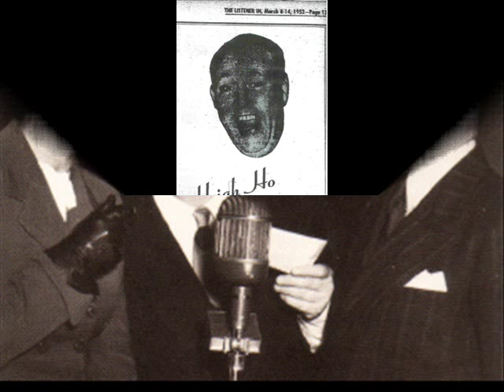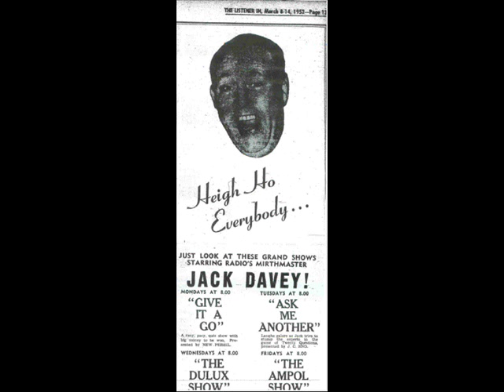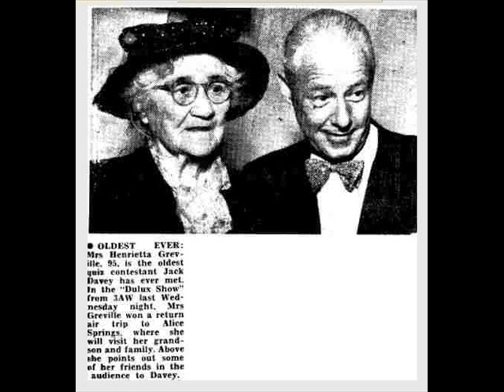heigh-ho everybody!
John Andrew "Jack" Davey was born in New Zealand in 1907 and migrated to Sydney in 1931 where he obtained employment in radio. Jack remained a popular broadcaster for over twenty-five years and was known nationally on many Macquarie Network shows. He did not make the transition to television as well as his rival, Bob Dyer. Like the Walter Winchell-Ben Bernie and Fred Allen-Jack Benny rivalries in the US, the Davey-Dyer rivalry was played strictly for laughs. Jack made big money and spent it just as quickly, although he retained a fast wit and was a non-drinker. His prolific output of programs meant that he was on radio five nights per week, a frenetic pace which probably contributed to his early death in 1959.
Fifteen year old John Howard (future Australian Prime Minister) was a contestant on his Protex Show quiz where he embarrassed himself by not knowing what a tree is called that sheds its leaves during winter (a leaf shedder?). At least, John was still at Canterbury Boys' High School and not earning over $100,000 as a member of parliament (unlike Jason Wood, the Member for LaTrobe who embarrassed himself during an adjournment debate speech - see separate posting). Howard was awarded a booby prize - a year's supply of soap - instead of the hoped-for washing machine.